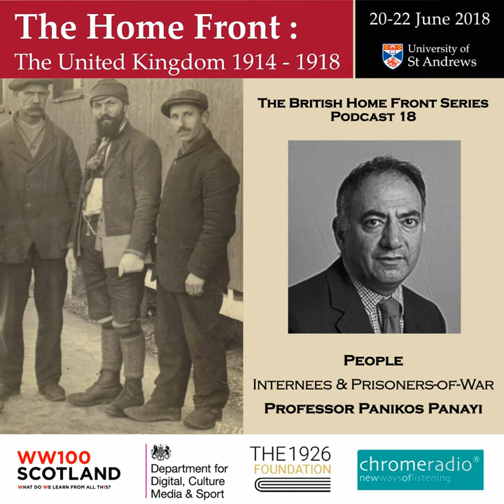THE BRITISH HOME FRONT 18 | Internees and Prisoners-of-War - Panikos Panayi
In this podcast, PANIKOS PANAYI, Professor of European History, DE MONTFORT UNIVERSITY, LEICESTER, talks about those who were interned and prisoners-of-war.

IMAGE | George Kenner, German civilian World War I POW, (on left) with his younger brother Benno (right) and a fellow internee at the Knockaloe internment camp on the Isle of Man PoW Camp, Feb 3, 1918 - By unknown British photographer CC BY-SA 3.0,